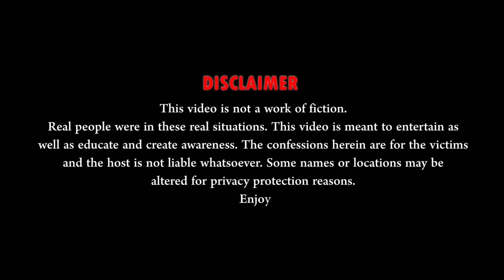I WAS SEDUCED - JEMO : TAXI PROBLEMS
Jemo Narrates on How he was Seduced During one of His Trip on the new Episode of Taxi Problems.